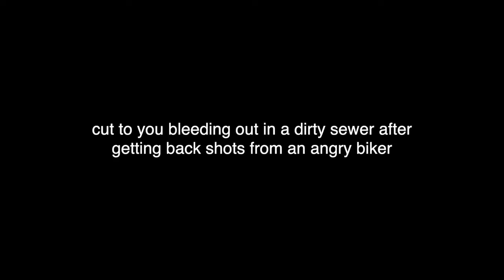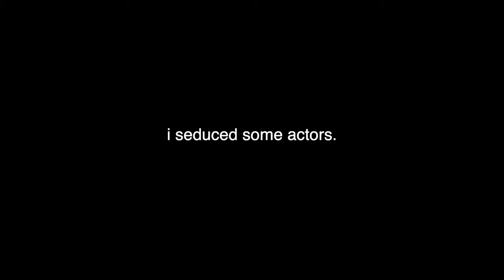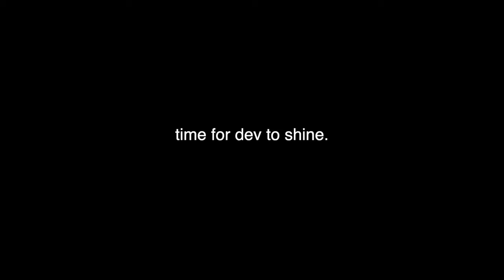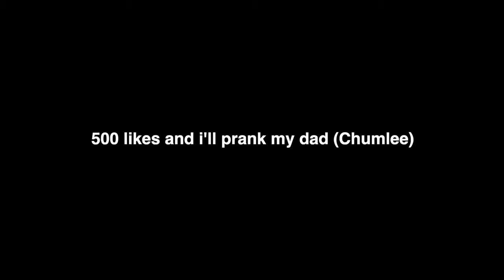Selling My Parents House Without Their Consent...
I listed my parent's house on the market and hired a realtor to sell it for me... but things did not go as perfect as I imagined.

Selling my house, prank on parents, real estate pranks, pranks, are all things found in this video!